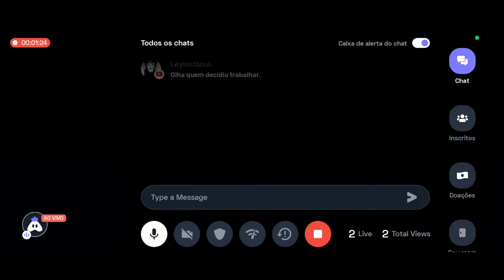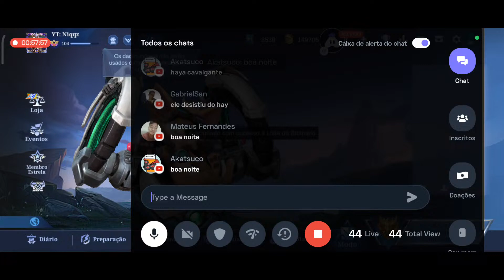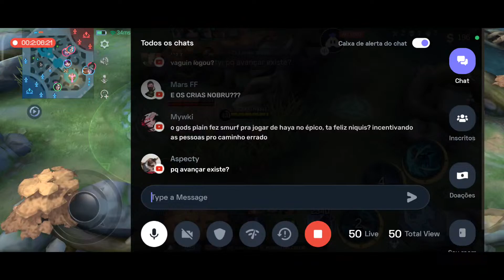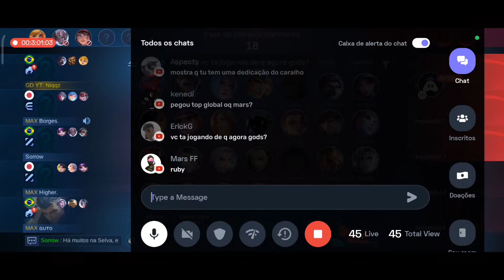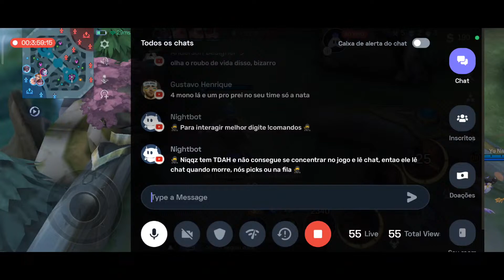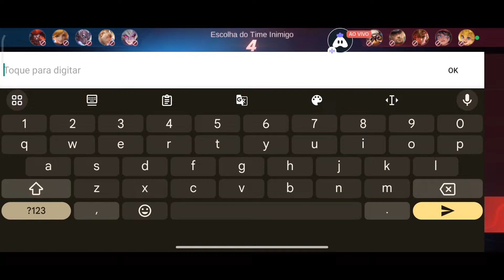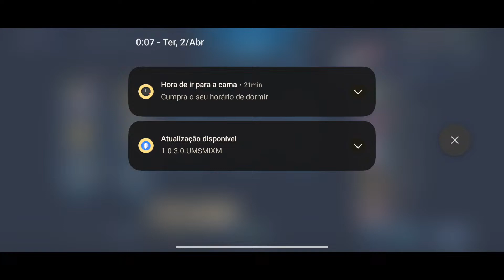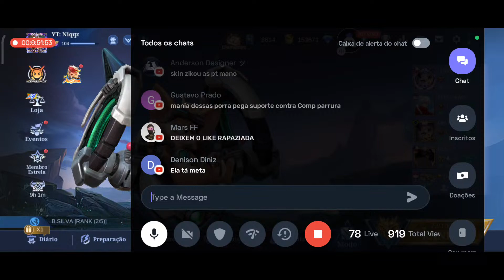🔴LIVE🔴 TOP 1 GLOBAL HAYABUSA PUSH | MOBILE LEGENDS BANG BANG MLBB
🥷 LIVE QUASE TODOS OS DIAS AS 18:00 HORAS!

🥷 Nick: Niqqz

🥷 Device/Celular: Xiaomi Poco X5 Pro

niqqz
niqqz hayabusa
hayabusa top global
hayabusa gameplay
hayabusa live
hayabusa revamped best build
hayabusa best build 2024
hayabusa gameplay
hayabusa gameplay 2024
hayabusa global
hayabusa highest damage on mlbb
hayabusa highlights
hayabusa insane shadow freestyle
hayabusa maniac
hayabusa montage
hayabusa pro gameplay
hayabusa savage gameplay
hayabusa top global gameplay
hayabusa top supreme rank
top global hayabusa
hayabusa solo rank
hayabuaa tutorial
mlbb
mobile legends bang bang
mobile legends